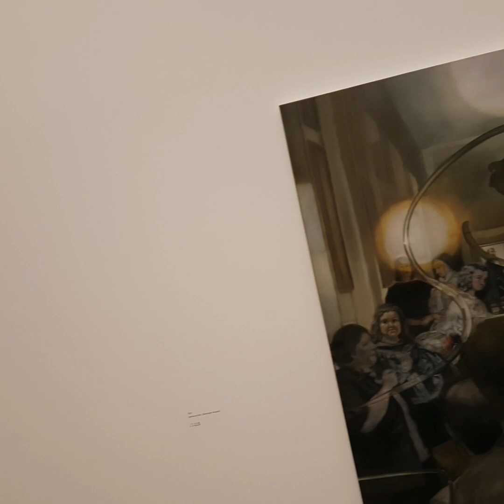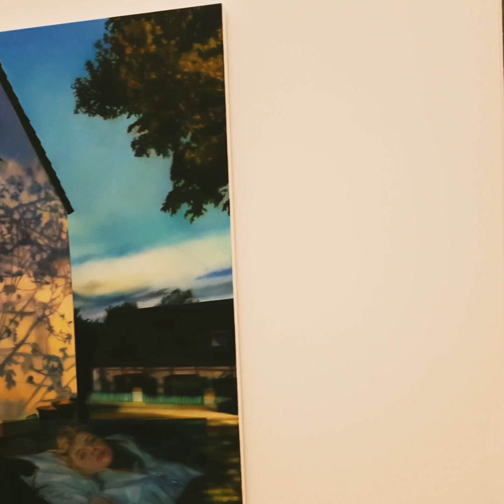Museum Frieder Burda - Baden-Baden.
karin kneffel exhibition in Museum Frieder Burda.
Modern art museum in Baden-Baden, Baden-Württemberg...

LivingPackets

AD

Ikson - Rain (Official)

32,127 views

470

5

Save

Report

Ikson